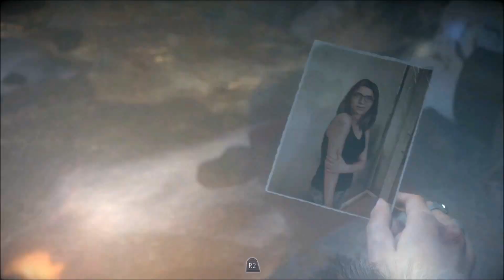What monstrosity is this Until Dawn part 15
Well you kinda get to see what happened in the missing video in the little preview they had. But really what is that thing that is coming after us? how did this old guy survive out here with those things. They should all be burned. just blow up the whole mountain.